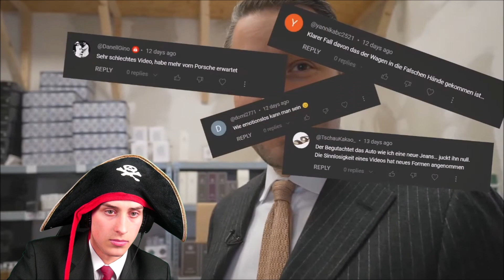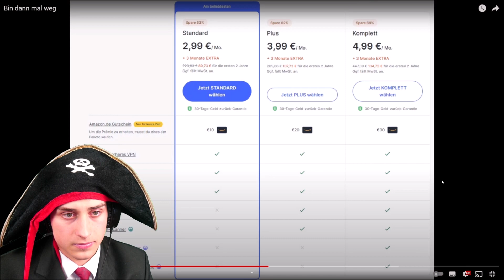Die Maltibande Reagiert auf Bin dann mal weg inscope21